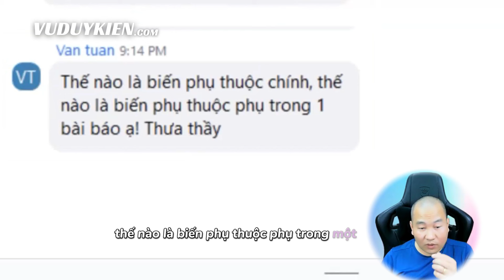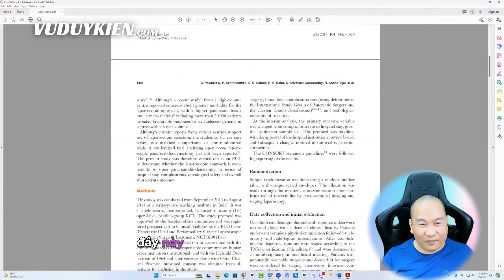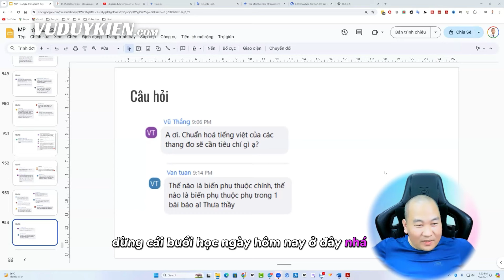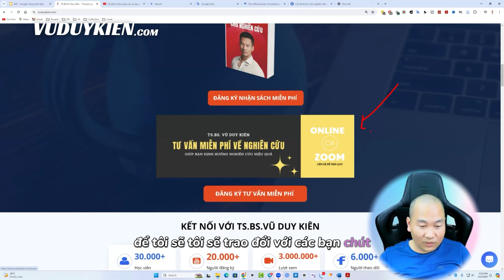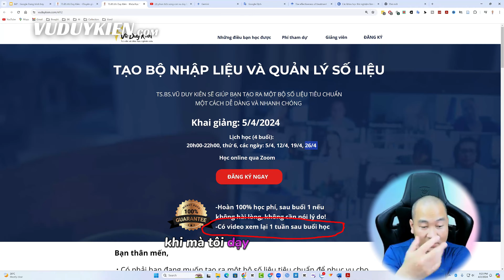Biến outcome chính và phụ trong nghiên cứu | TS.BS.Vũ Duy Kiên